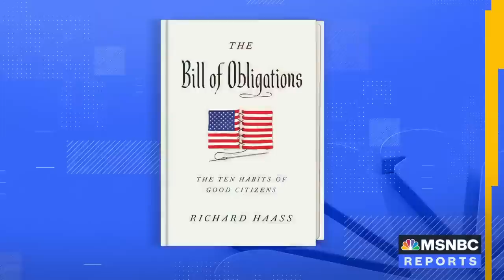Richard Haass: Situation on the ground in Israel ‘likely to deteriorate’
Richard Haass, President of the Council on Foreign Relations joins Andrea Mitchell to discuss his new book, “The Bill of Obligations: The Ten Habits of Good Citizens,” and Secretary Blinken’s visit to Israel amid escalated violence in the region. “Increasingly things are out of control. The authorities are in many ways lacking authority, ” Haass explains. “I think that you’ve got a terrible situation where diplomacy is not going to make any progress, and the situation on the ground, as we’ve seen, is likely to deteriorate.”